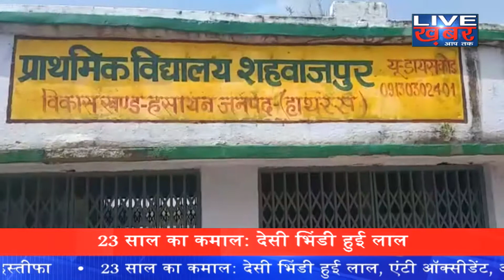हाथरस में नाबालिग किशोरी से किया रेप किशोरी ने लगाए ग्राम चौकीदार के बेटे पर आरोप... Live khabar